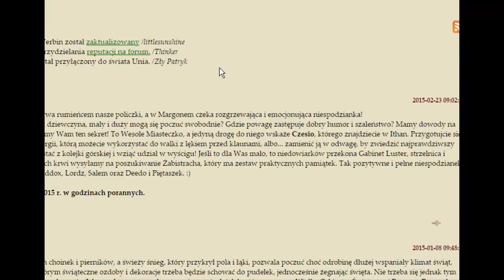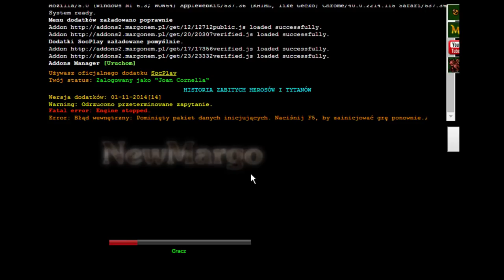[Lelwani] - Krawa Łaźnia Port Tuzmer (250-280) 08/03/2015 [MARGONEM]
Nie obyło się bez walki. Zabrakło trochę szczęścia.